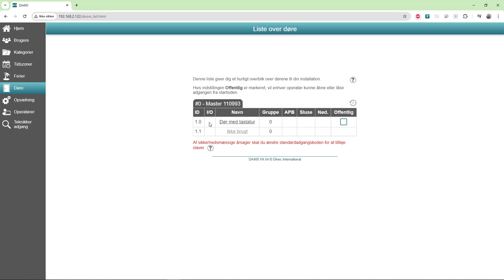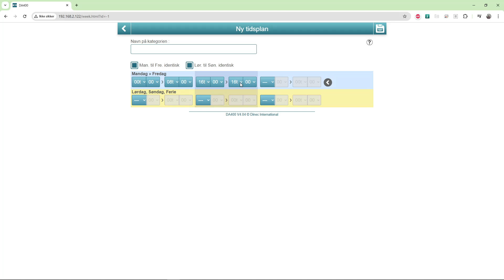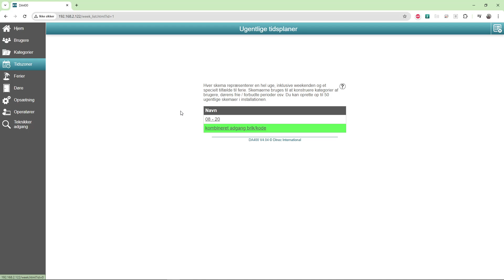DA400 hvordan man kommer ind med både brik og kode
DA400 adgangskontrol, hvordan man opsætter hvornår man kan bruge kombineret adgang. Husk jumper 7 skal være nede på læser interfacet.